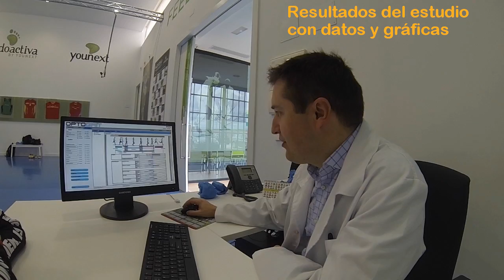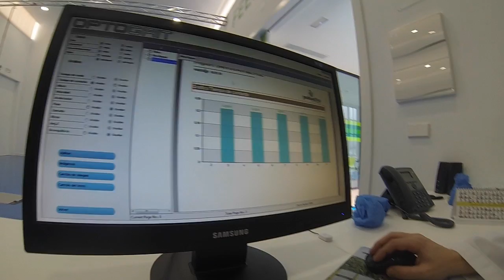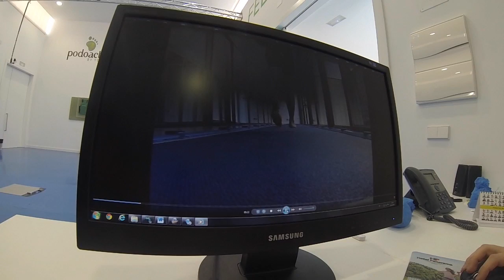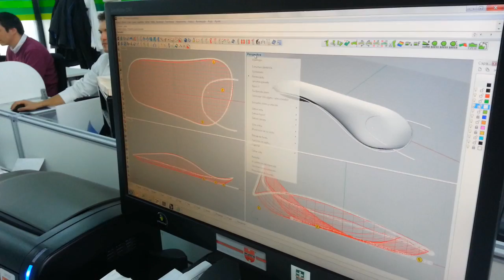Necesito o no plantillas? la respuesta a mis problemas!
Aquí podeis ver la totalidad del proceso de mi estudio de la pisada en @Podoactiva. Espero que, igual que a mi, os sirva para poder valorar si es necesario que os hagais un estudio de estas características. Para mi ha sido mano de santo porque ahora entiendo mejor lo que me pasa y el porque de mis lesiones y dolores. Ahora ya tengo las herramientas para corregir y saber como trabajar a futuro. Es importante que entrenador, podólogo, fisioterapeuta y tu mismo... trabajeés en una misma dirección teniendo las herramientas necesarias para sumar en construir y mejorar tu rendimiento a todos los niveles.